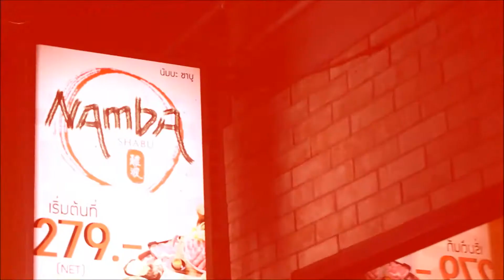ลิ้นติดโปร EP. 76 โปรไม่มีกั๊ก Part 3/4 14/01/61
โปรไม่มีกั๊ก :  Namba Shabu